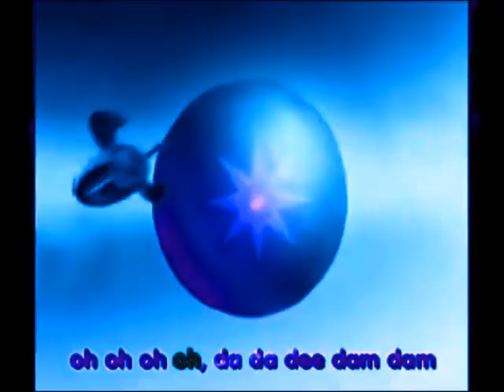Gummi Bjørn i Blå Effekt